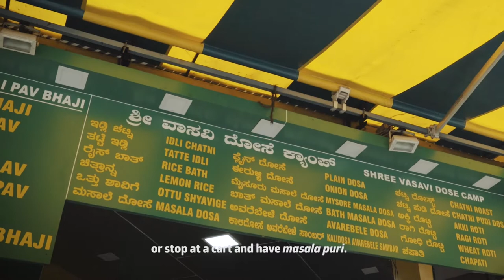Serendipity Arts Festival 2017| Making Of Stand On The Streets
Whet your appetite and learn the stories behind beloved street food delicacies in the culinary performance, Stand on the Street, curated by Aruna Ganesh Ram.